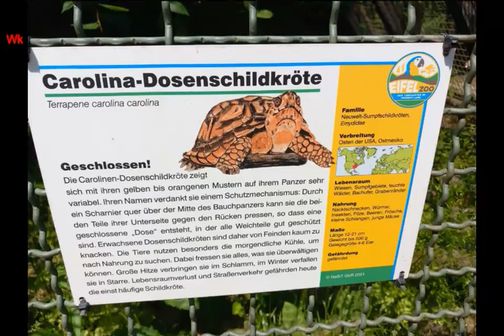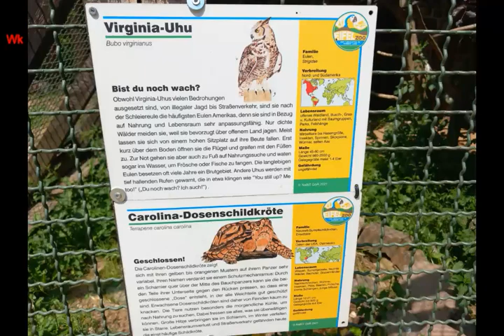Eifel-Zoo (6)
Mein Besuch bei Eifel-Zoo